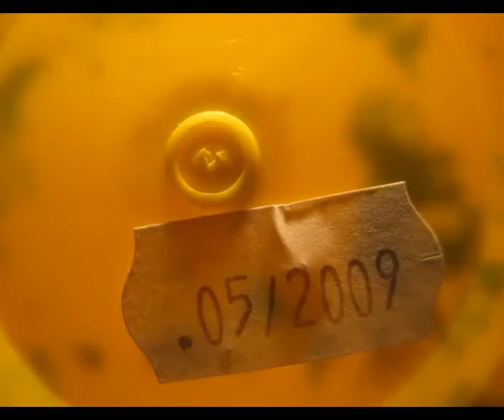StopMotion1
Brincadeira de Stop Motion com o filhão Felipe quando tinha 6 anos.